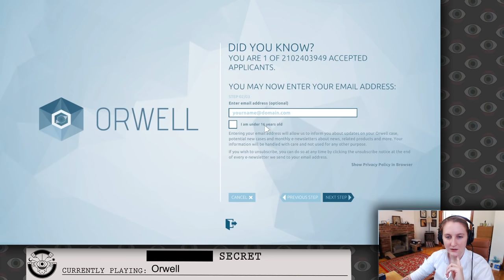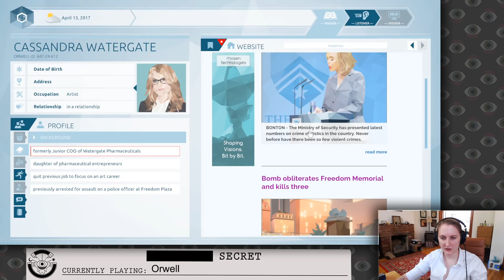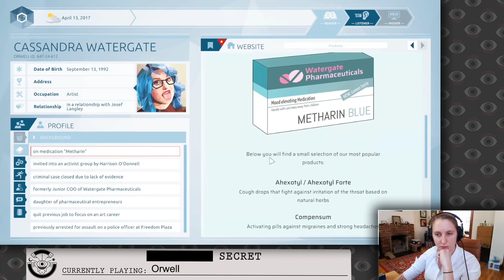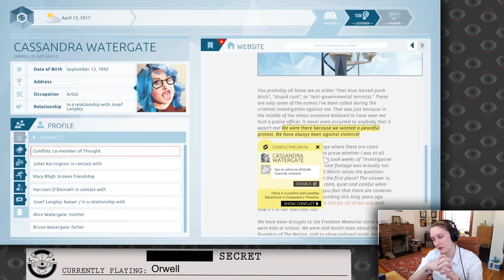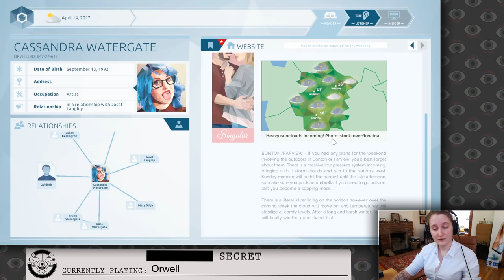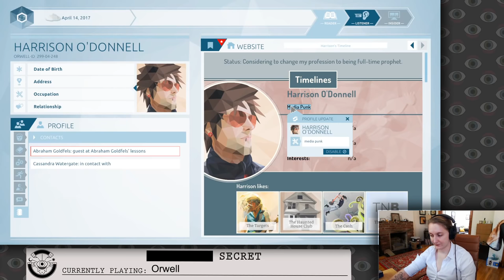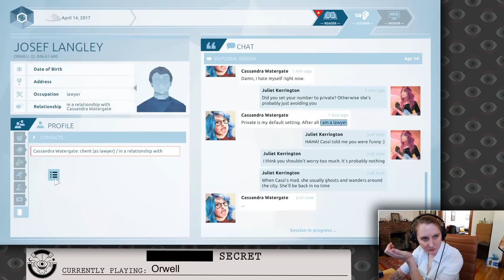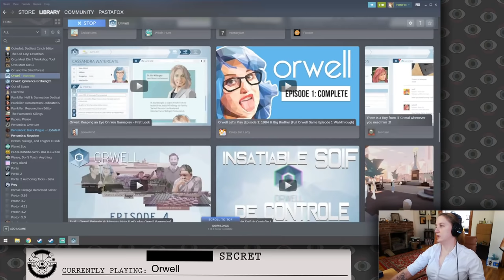Julia is Part of Big Brother in ORWELL (Part 1)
Orwell (Part 1), originally streamed August 10th, 2020